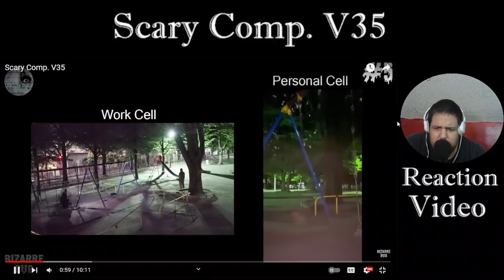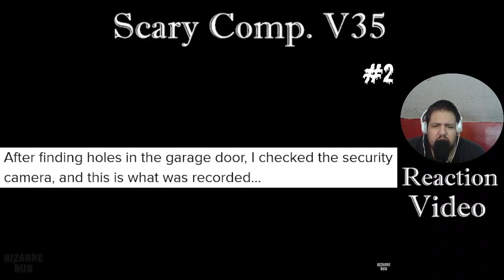Scary Comp. V35 | Reaction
Come Check out my Rumble Channel link below where i post full tv show and movie Reactions.